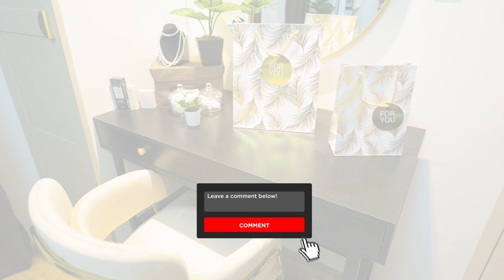Westwoods Storeys 2 Bedroom Model Unit Tour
Westwoods Storeys is a pre-selling condo project by Pueblo De Oro located in Canitoan, Cagayan de Oro City, a 10 min drive to Pueblo Business Park. It is their newest addition to their 400 hectare masterplanned township. It will be developed on a 5.2 hectare property just beside Westwoods Village and will feature 7 mid-rise buildings at 7 storeys each- all with “tree names”. Target turn over for the first 2 towers is in 5 years or at 2028.

Westwoods Storeys has an Asian-modern design will be built to integrate with nature. This condo has of a low-density layout - 139 units per building, offering exclusivity and more privacy for its residents. With spacious living spaces and abundant greenery, it provides an escape from the urban density and offers a relaxing space for unit owners – while still being close to the Uptown area. Location-wise still very convenient.

Unit Types:

Studio Unit – 25.42 sqm
2 Bedroom – 55.83 sqm
Studio Unit

2 Bedroom Unit
Floor area: 55.83 sqm
Total contract Price: 9.6M
Reservation fee: 30k
Equity 10%: 26,110 for 36 months
Bank 90%: 82K/mo for 15 years (8% PA)

Alex Zeta
Real Estate Broker, Consultant and Content Creator
Brokers Lic no 0007755

Hi! I'm Alex - I'm a Real Estate Broker, Consultant & Content Creator who started in the real estate industry back in 2011. If you're looking to buy or sell  Pre-selling property in VisMin area or real estate in Cagayan de Oro, give me a call so I can help you out.